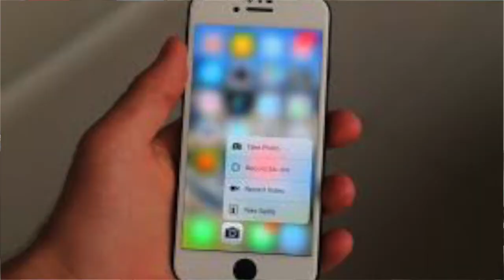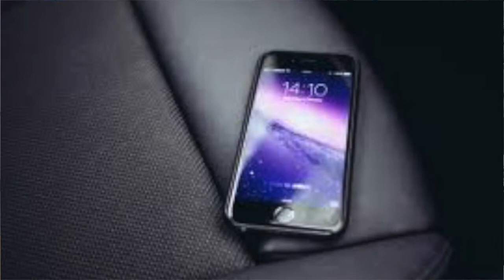Phone Policy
This video is about proper phone use.